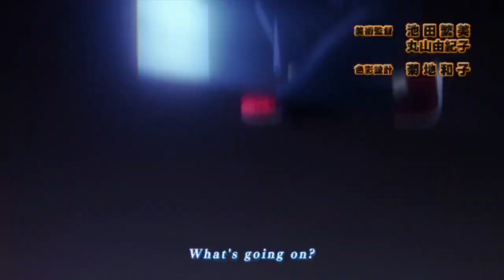MHA/BNHA Tomura Shigaraki AMV- Get Out Alive (Three Days of Grace)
Shigaraki Seasons 1-4

*I take Character suggestions from the Anime’s Digimon Tri/Universe/Xros, BNHA, Mekakucity Actors, and Puella Magi Madoka Magica*

Once I have receive your message and determined you are the proper owner of this content I will have it removed, no drama.

Song- Get Out Alive
Artist- Three Days of Grace
Anime- Boku no Hero Academia/My Hero Academia
Editor- Goggleheaded Heroes

Go check out the original song “Get Out Alive” and the Anime “BNHA/MHA”!

My Instagram- hikari_kamiya9085 (Digimon) and bnha_shigaraki9085 (BNHA)